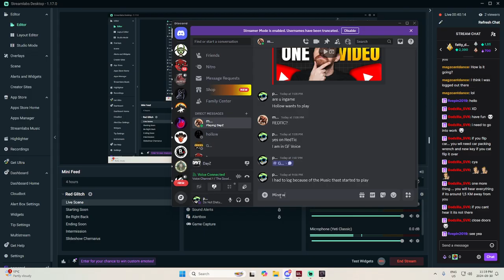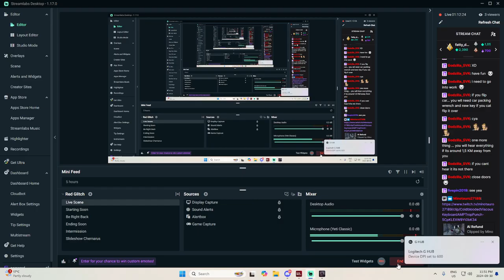How to play AI on Red-Tic and make them vomit (revised version)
On this Twitch Live adventure, "How to play AI on Red-Tic and make them vomit (revised version)" emerges as an exhilarating chapter. It acts as a medium where streamers and viewers come together, fostering a lively ambiance. The immense pleasure I derive from immersing myself in this game is immeasurable, and it fills me with immense joy to interact with my viewers.